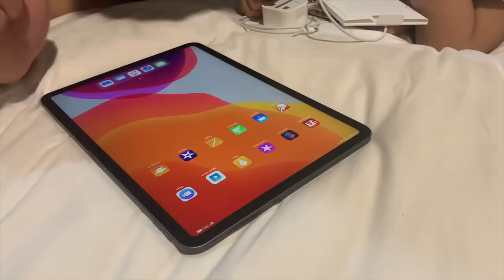I SURPRISED MY SISTER WITH AN IPAD PRO!! (SHE CRIED)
I finally was able to surprise my baby sister with something I've been planning to do for the longest time and i couldnt have done it without the help of Lyka App. Again they didnt sponsor this video but i just want to thankl them for helping me get my sister an ipad that shes been wanting for SOOOO long now:)